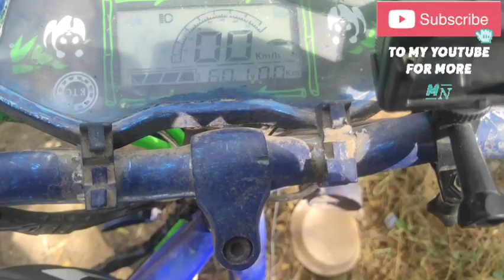இந்தசைக்கிளை 🚴வைத்து உலகம் பூரா சுத்தமுடியும். Electric cycle battery free charging🔋.long trvle.